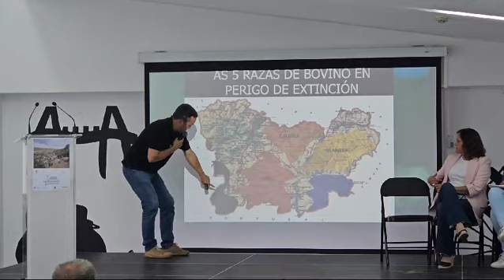Davide Outeiro, director técnico de vacún de BOAGA